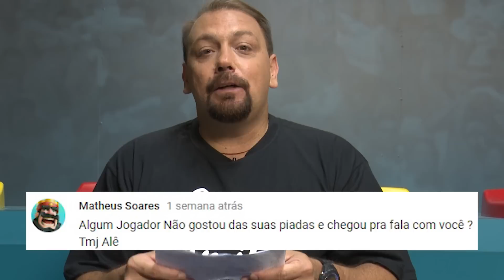"FALCÃO E EU NA CASA DE ENTRETENIMENTO ADULTO" - ALÊ OLIVEIRA RESPONDE #3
TEM DECRETO NO TERCEIRO PROGRAMA! E mais uma vez, as melhores respostas de comentários da internet com Alê Oliveira! Não esqueça de deixar seu comentário pra entrar nos próximos programas!

Quer ter sua pergunta/dica/conselho/zoeira/desafio/sugestão no programa? COMENTA AQUI NO YOUTUBE! Os programas são com os comentários do vídeo!